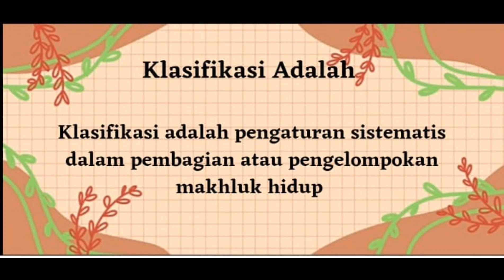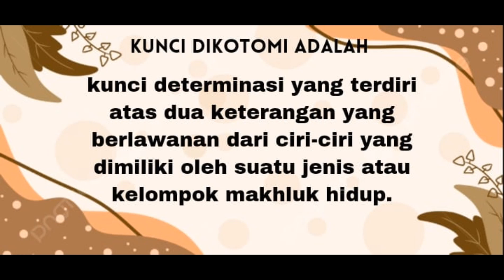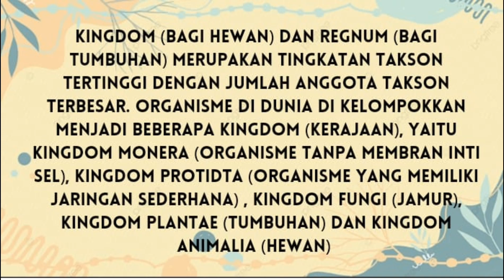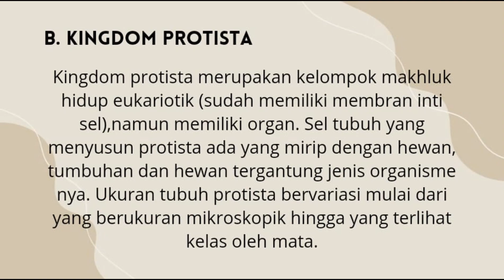KLASIFIKASI MAHLUK HIDUP 17 bet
bab 5 kls 7